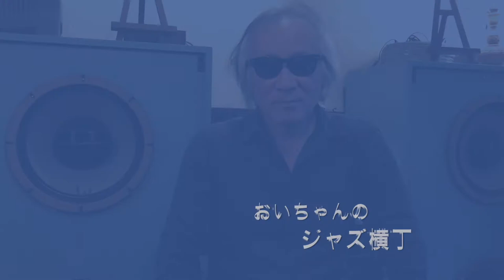ジャズ喫茶バリレラ オススメの1曲 No.201 Paul Bley 「Santa Claus Is Coming To Town」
☝︎短期間に終わったレーベル「Debut」の特典盤で、これが最後になってしまった幻のレコード「Autobiography In Jazz」。オムニバス盤だが、内容は非常に濃く、ここでしか聴けないものばかり。このポール・ブレイ、ミンガス、ローチ、など革新性に富み、時代を先取りしている。

【Now Playing】
Track：Santa Claus Is Coming To Town
Performer：Paul Bley
Title：Autobiography In Jazz
Year/Place：November 30, 1953/ New York
Released：1955
Label/No/Format：Debut/Deb-198/MONO
Engineer:
Notes：

[Sound System]
Turntable：Garrard 301
Tonearm：SME 3009S II IMPROVED
Headshell：SME S2
Cartridge：SHURE M44G
Loudspeaker：Doug Sax custom-tuned "Super Red" Altec 604E2
monitors
Dividing Network：The Mastering Lab Ltd. MODEL 604/5 SERIAL NO.1290
Preamplifier : LEAK VARISLOPE
Poweramplifier：LEAK STEREO 60